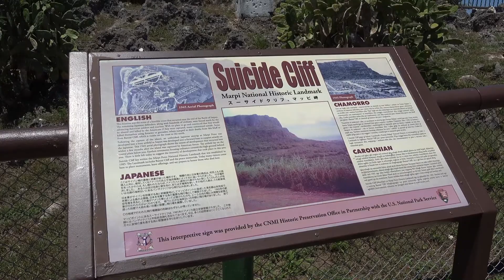2014 Saipan fast cut